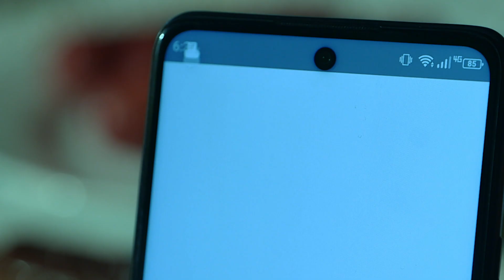Linlang Teleserye Trailer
ANG PANGAKO, WAWASAKIN NG PANLOLOKO!

Sa pagbubukas ng bagong taon, buong-buo niyo nang mapapanood ang mga eksenang hindi mo pa nakikita!

Linlang The Teleserye Version simula ngayong January 2024 sa Kapamilya Channel, Kapamilya Online Live, A2Z, TV5! Mapapanood din ito sa iWantTFC at TFC!